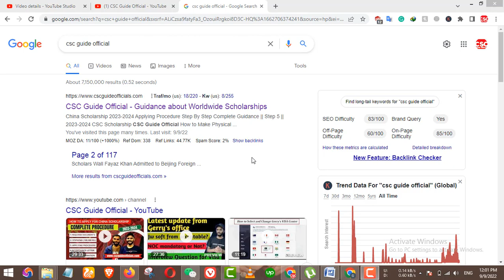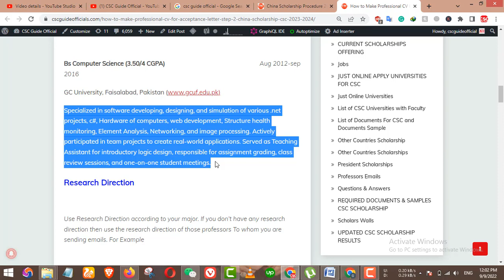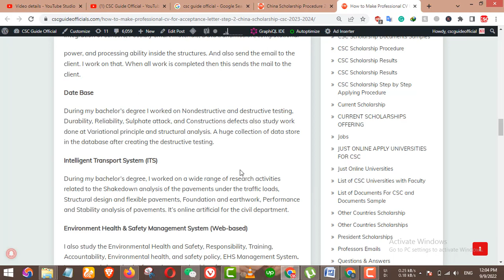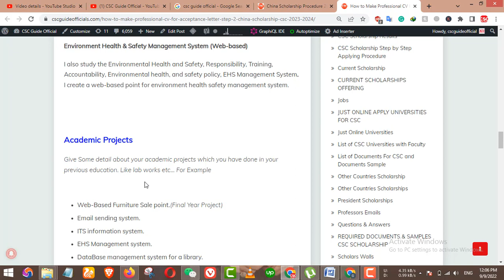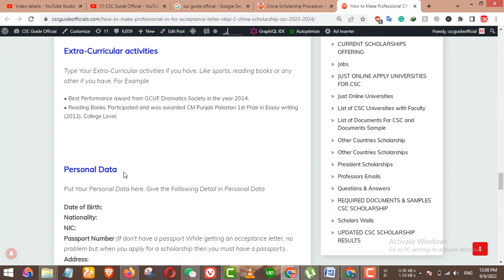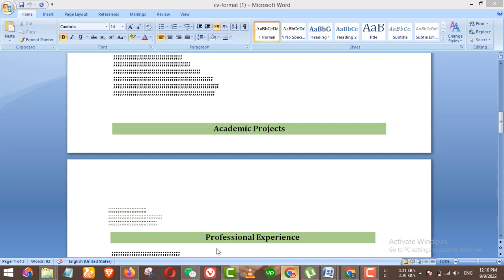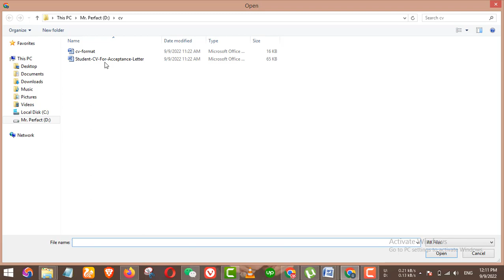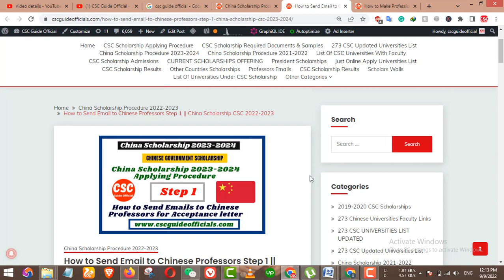How to Make CV for Acceptance Letter Step 2 (Part 1) || China Scholarship 2023-2024